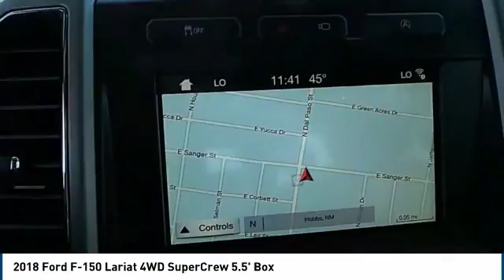2018 Ford F-150 Hobbs NM 36573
2018 Ford F-150 Lariat 4WD SuperCrew 5.5' Box

1000 N. Del Paso

NOTITLE